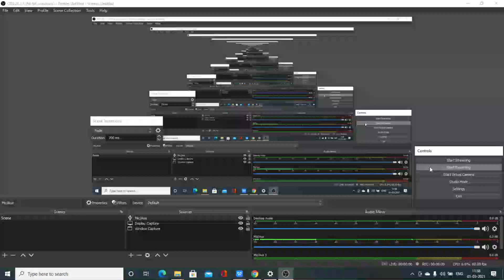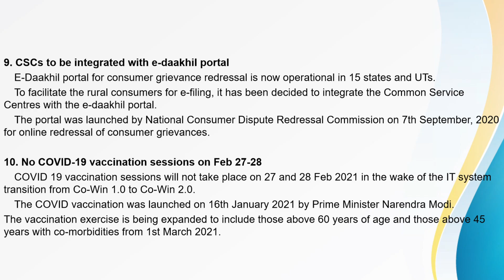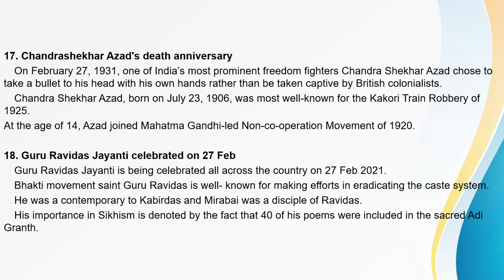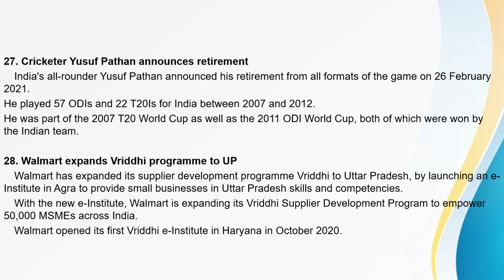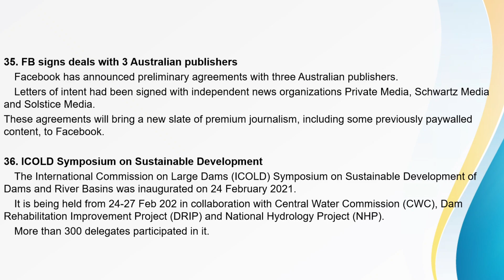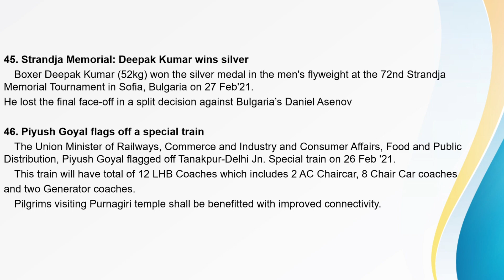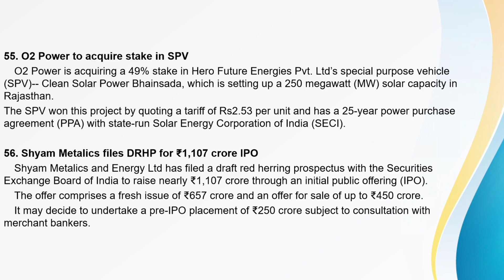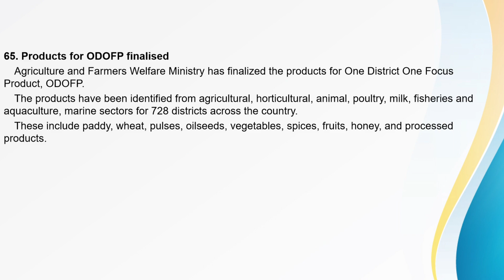Current Affairs | 01st March & 28th Feb,2021